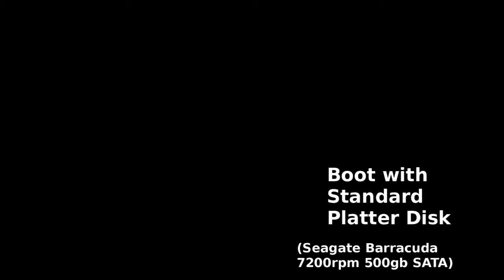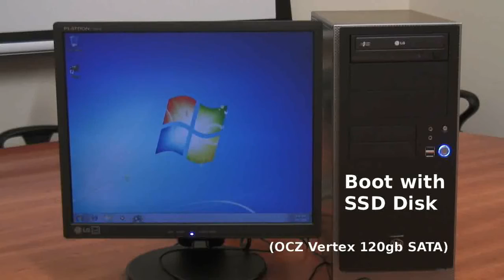Platter Disk vs SSD Boot Times (Windows 7)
We took a brand new Windows 7 machine with a standard Seagate Barracuda 7200rpm Platter disk and allowed it to boot to the desktop, then started The GIMP Graphics Editor.
Then we swapped the platter disk for an OCZ Vertex 2 SSD drive and did the same test.